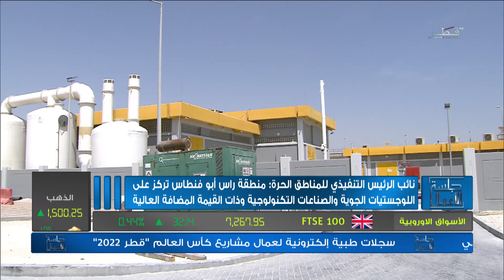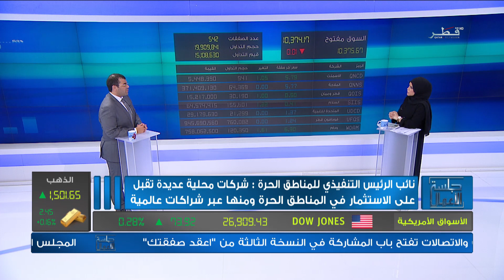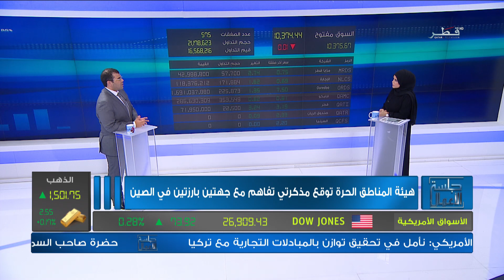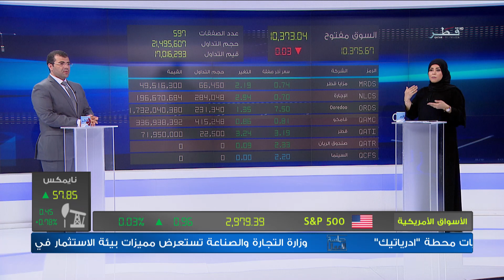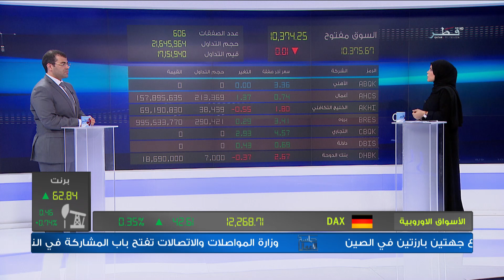جلسة الأعمال - الموسم الثاني- الحلقة 218 - الأربعاء 11/09/2019